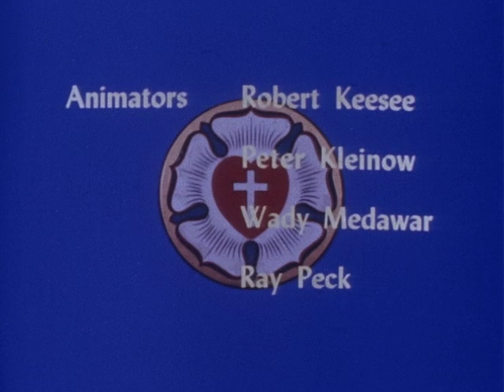Davey And Goliath | Episode 26 | The Waterfall | Hal Smith | Dick Beals | Norma MacMillan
Davey attempts to rescues Goliath after he falls in a river. Together they go over a waterfall, and Davey must help an injured Goliath.